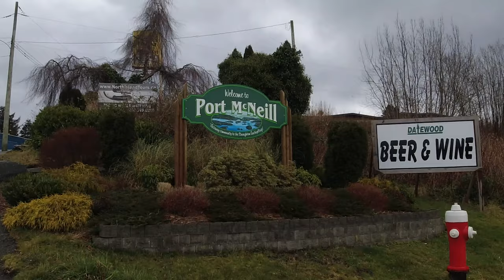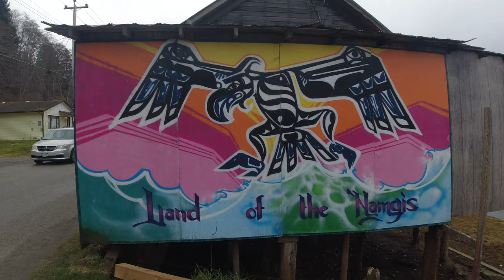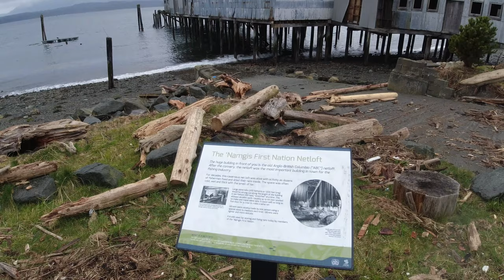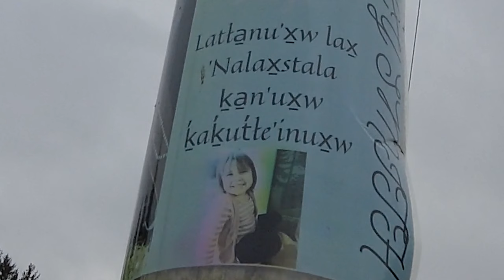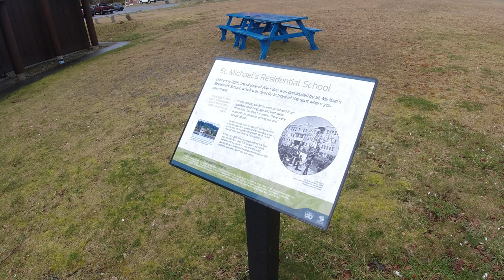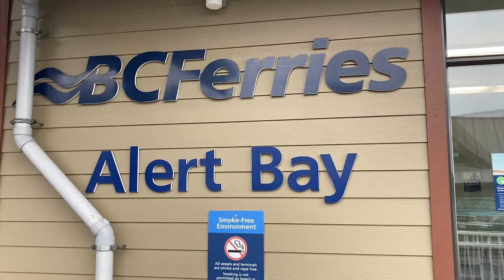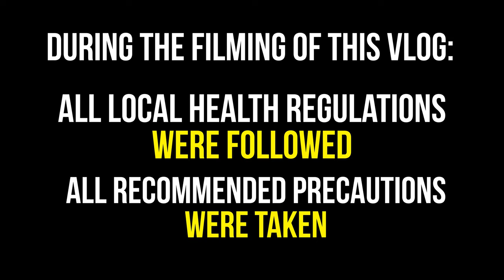Fascinating Alert Bay, British Columbia, Home of the 'Namgis (Indigenous Cultural Experience) 🇨🇦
From Port Hardy, I took public transit to the small community of Port McNeill (where there wasn't a ton going on!) and then hopped on the ferry to Cormorant Island and the small village of Alert Bay.

Alert Bay is the traditional homeland of the 'Namgis First Nation, one of Canada's many indigenous cultures.  This island offers some of the finest cultural experiences in Canada; in this small town, you'll find the World's Largest Totem Pole, authentic Awakwas, and traditional longhouses.  Though small and remote, this town packs a fascinating assortment of indigenous cultural relics, juxtaposed against the backdrop of the brilliantly blue Queen Charlotte Strait.  Definitely worth a visit!

Vlog Number 95 | Canada | BritishColumbia | Filmed February 2021

Still Waters Run Deep by Ten Towers

GET TWO WEEKS OF FREE, UNLIMITED ONLINE CREATIVE COURSES
Exclusive 14-day Premium Trial of Skillshare for Drifter Dave Viewers!

MY GEAR!
DJI Osmo Pocket
DJI Osmo Action
Canon Rebel SL2
Tamron 18-270 mm wide-angle zoom lens
RØDE - VideoMicro
DJI Mavic Mini Fly More Combo
Apple iPhone SE 2 GEN.